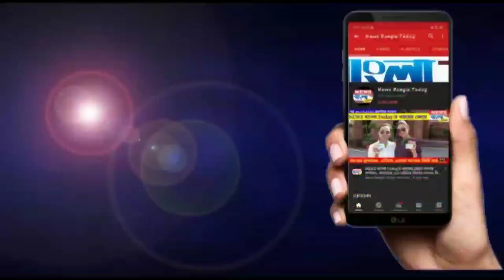কালোবাজারি রুখতে ইবি ও পুলিশের হানা নারায়নপুর বাজারে